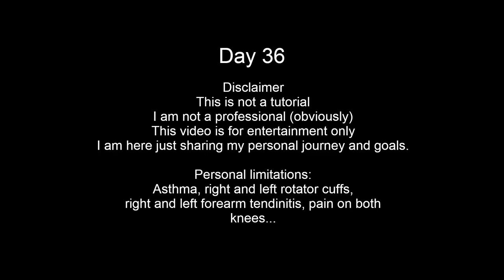Week 6 Monday Workout Arms | Average guy trying to get back in shape